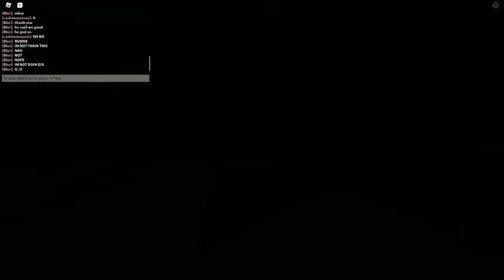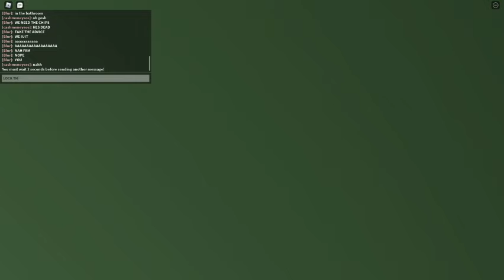The Apartment (a roblox horror game)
yeah um i pooped my self and sorry for the long vid